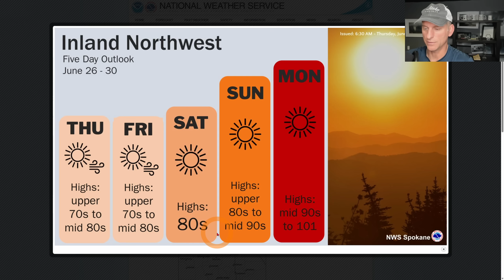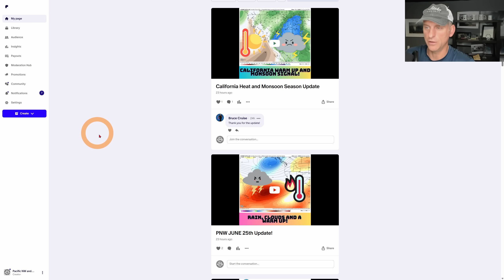Pacific NW Weather Update and Climate Roundup!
Save 10% on your own Great Home Weather Station!